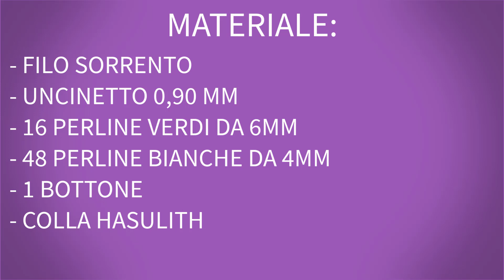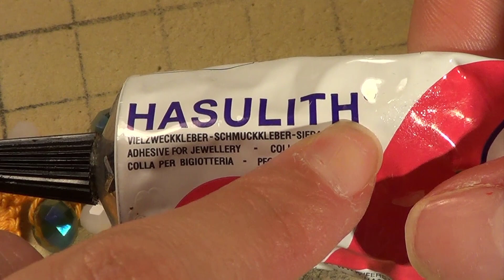BRACCIALETTO ICE: VIDEOTUTORIAL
Mi trovate su:
Faidatecreativo

Se volete dare un contributo per aiutarmi a comprare il materiale che serve per fare i videotutorial

Ciao a tutti e ben tornati sul mio canale! Come promesso ècco il video tutorial su come creare il braccialetto ice. E' stato difficile fare il tutorial perchè il filato che ho scelto è molto luccicoso e davanti alla videocamera non si vedevano bene i passaggi, per cui per ovviare al problema ho dovuto utilizzare un'altro filato. Voi comunque potete seguire il video e i vari passaggi utilizzando il filato di vostro gradimento per realizzare la creazione.  Il braccialetto viene realizzato utilizzando una variante della spighetta rumena, qui il link del video che ho già pubblicato sulla sua esecuzione
Come perline come sempre ho optato per dei cristalli sfaccettati di colore verde da 6 mm e bianco da 4mm. Se volete utilizzate sia colori che dimensioni diverse delle perline potete farlo tranquillamente. Vi ricordo solo che se utilizzate diametri inferiori a quelli indicati magari vi serviranno più perline. Il mio braccialetto finito misura 18 cm compresa la chiusura per cui se dovete fare braccialetti più lunghi considerate di inserire sul filo più perline. Per avere lo stesso gioco di colori, le perle vanno montate in una sequenza ben precisa. Si inizierà a montare le perle sul filo sempre con una perla verde, poi 6 bianche, poi 2 verdi. Vi faccio uno schemino:
- si inizia sempre con una perla verde;
- la sequenza che si ripete è 6 perle bianche + 2 perle verdi
- si termina il montaggio con 1 perla verde.
Spero di essermi fatta capire, se cmq avete domande non esitate a scrivermi.
Se avete domande, dubbi o richieste non esitate a scrivermi.

As promised here is the video tutorial on how to create the ice bracelet. It was difficult to do the tutorial because the yarn I chose is very shiny and the steps could not be seen in front of the camera, so to remedy the problem I had to use another yarn. You can still follow the video and the various steps using the yarn of your liking to create the creation. The bracelet is made using a variant of the Romanian spikelet, here is the link of the video I have already published on its execution
As beads, as always, I opted for 6mm green and 4mm white faceted crystals. If you use both colors and different sizes of the beads you can do it safely. I just remind you that if you use smaller diameters than those indicated maybe you will need more beads. My finished bracelet measures 18 cm including the clasp so if you need to make longer bracelets to put more beads on the wire. To have the same play of colors, the pearls must be mounted in a precise sequence. We will start to mount the pearls on the wire always with a green pearl, then 6 white, then 2 green. I'll make you a schemino:
- you always start with a green pearl;
- the repeating sequence is 6 white pearls + 2 green pearls
- the assembly is finished with 1 green pearl.
I hope I made myself understood, if you have any questions please do not hesitate to write to me.
If you have any questions, concerns or requests do not hesitate to write to me.

If you want to make a contribution to help me buy the material needed to make the video tutorials: